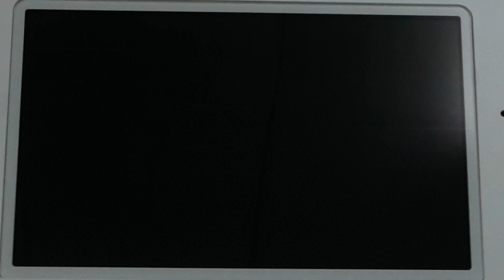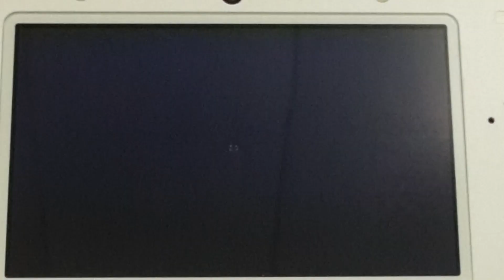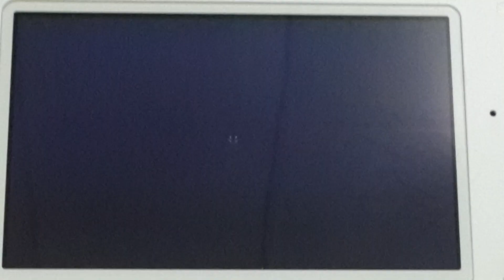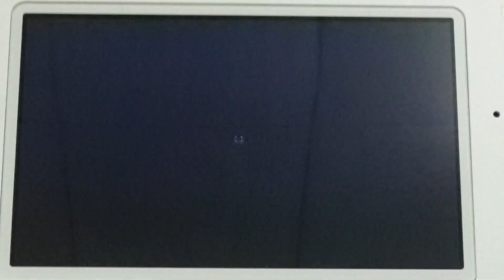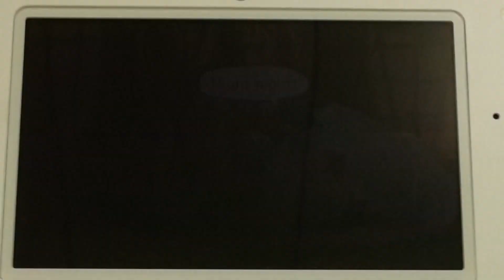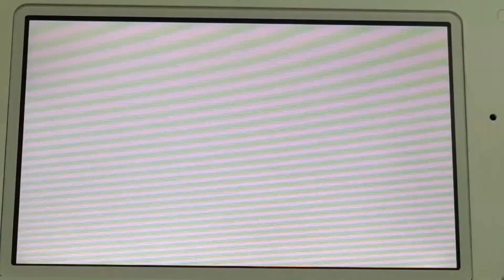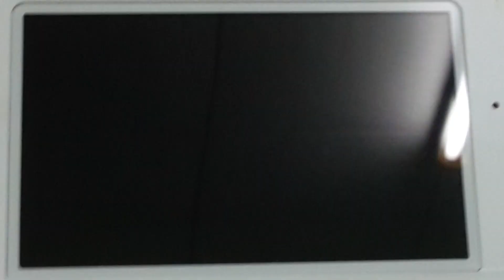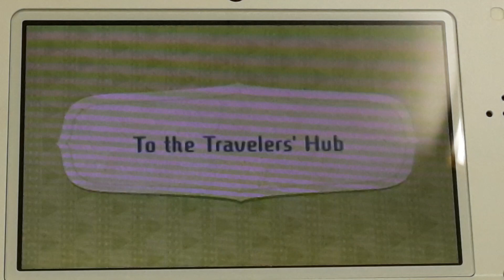Miitopia - All Cutscenes (Part 5)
Let's play Miitopia. Jialan rescuing All Friends Faces to fight the Dark Lord, and then, The Birth of The Darker Lord.